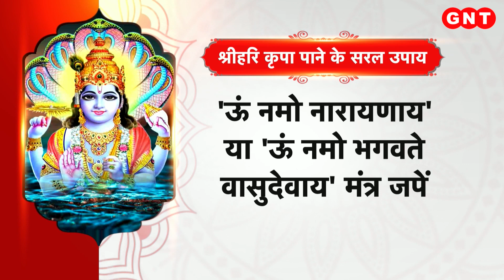Apara Ekadashi 2023: अपरा एकादशी पूरी करेगी आपकी हर मनोकामना, जानिए इसका महत्व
ज्योतिष के जानकारों की मानें तो अपरा एकादशी के पुण्य अपार हैं. कहते हैं कि इस एकादशी का व्रत करने से व्यक्ति के सभी पाप नष्ट हो जाते हैं, इस दिन सृष्टि के पालनहार श्री हरि विष्णु की विशेष कृपा बरसती है. ज्येष्ठ कृष्ण एकादशी को अचला या अपरा एकादशी कहा जाता है. इसका पालन करने से व्यक्ति की गलतियों की क्षमा मिलती है. इस व्रत के प्रभाव से व्यक्ति का नाम और यश बढ़ता है.